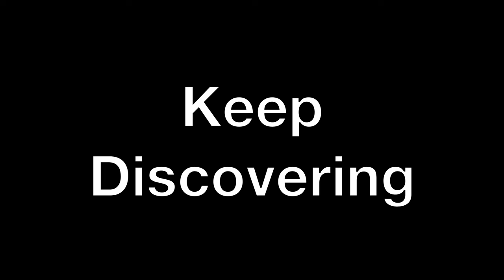Getting better with the r-pod travel trailer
We are getting better at preparing the Rpod for leaving town quickly for our weekend trips. In this trip we picked the trailer up Thursday night. We were extremely lucky to find a large open street parking spot in front of our house. This saved us an hour on Friday. After work traffic out of town was horrible so we ended up routing though the city streets instead of sitting on the highway in a parking lot. We ended up staying at Tillicum Beach Campground on the Oregon coast. It's one of our favorite sites. It was extremely windy and very cold. We were grateful for having heat during the very windy nights.

Episode 016